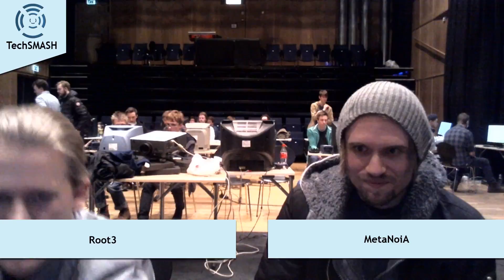TechSMASH - Root3 vs MetaNoiA - Pools